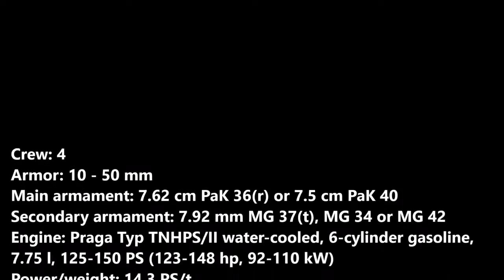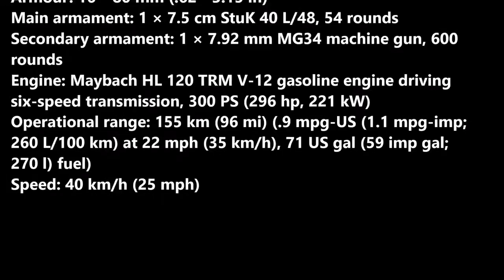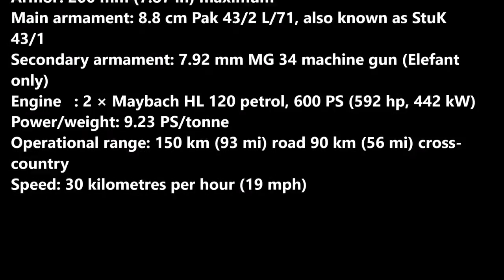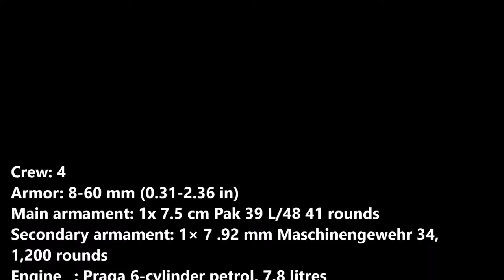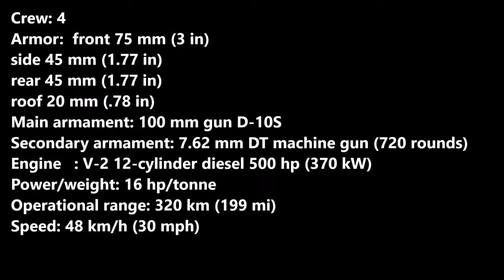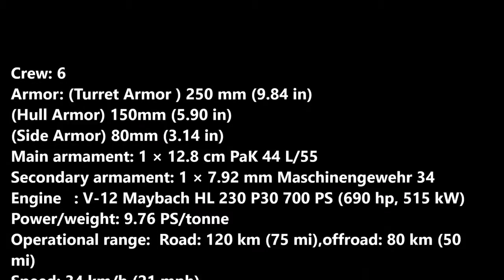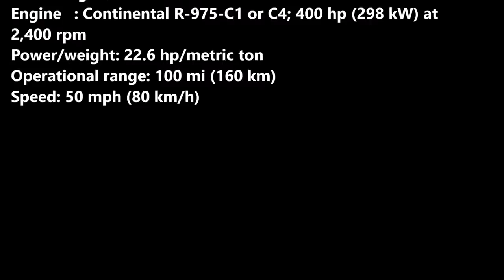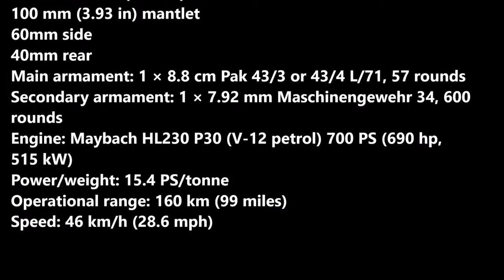BREAKING NEWS: NORTH KOREA BLATS USA JET FIGHTER TROUBLE WW3..